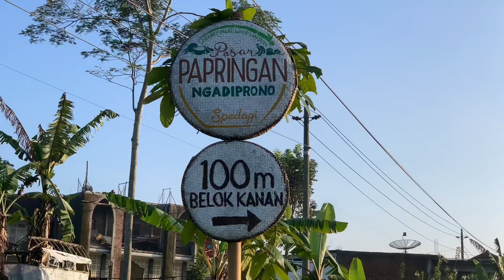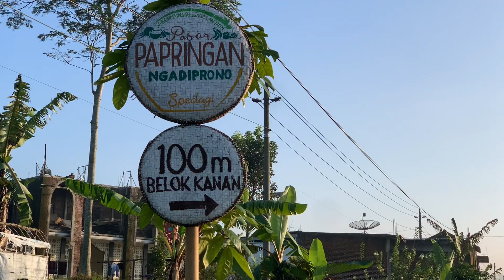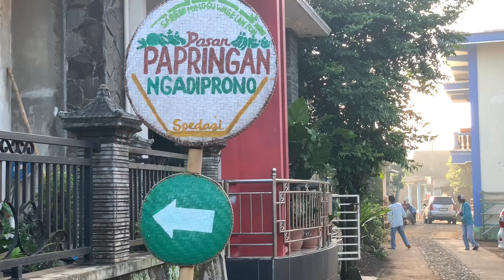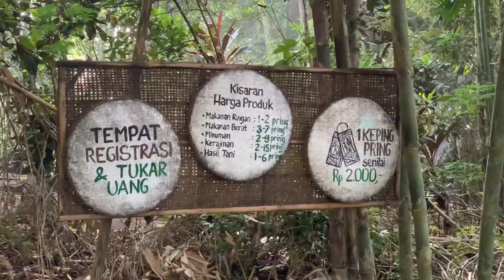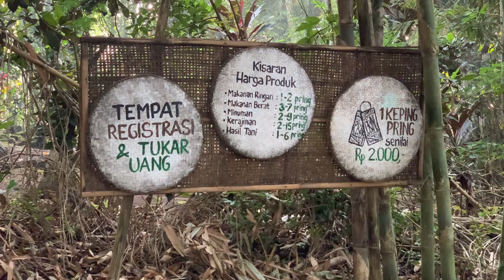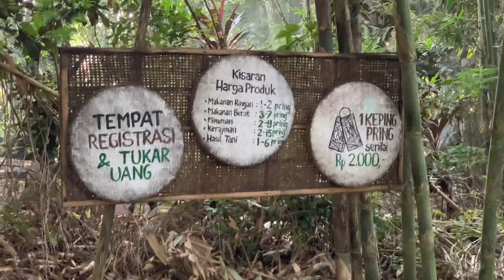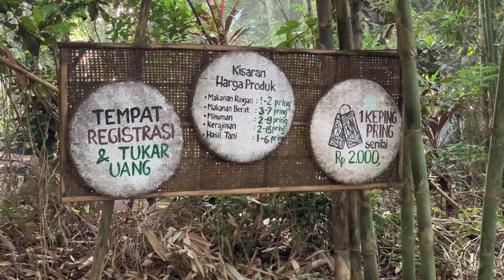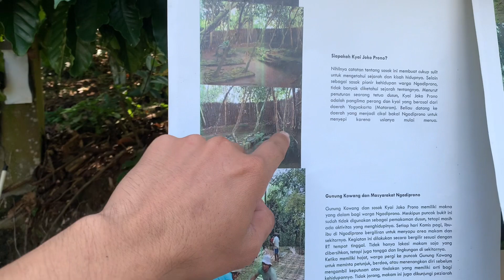Chợ Papringan Trong Rừng Tre Siêu Thú Vị Ở Temanggung Indonesia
Một ngôi chợ siêu độc đảo ở Indonesia. Ngôi chợ này chỉ được tổ chức 2 lần trong một tháng vào ngày chủ nhật theo lịch của người Java. Đặc biệt, hoạt động chợ diễn ra trong một rừng tre có diện tích 2.5ha và mọi thứ được sắp xếp rất ngăn nắp. Các mặt hàng được bán ở chợ đều là những món ăn, vật dùng truyền thống cho đến hiện tại vẫn còn được sử dụng. Mình thích nhất là có hoạt động biểu diễn âm nhạc sử dụng dụng cụ gamelan và đi cà kheo. Chúng ta sẽ không thể sử dụng tiền mặt để trực tiếp mua hàng hoá ở chợ mà thay vào đó sẽ dùng tiền mặt để mua một thanh tre nhỏ được chế tác và trang trí rất bắt mắt, kỳ công. Chúng ta sẽ sử dụng nó để mua hàng hoá trong chợ, thật sự rất thú vị.